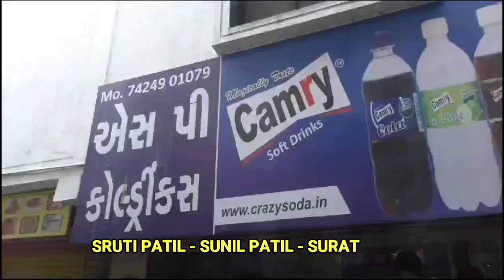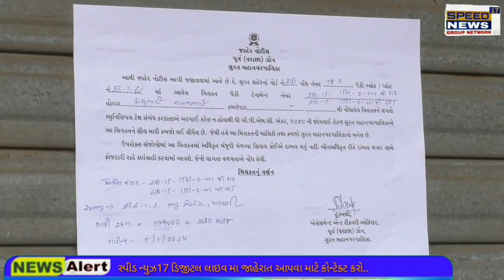NEWS SURAT મહાનગર પાલિકા દ્વારા વેરાબિલની વસુલાત કરવામાં આવી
સુરત મહાનગર પાલિકા દ્વારા વેરાબિલની વસુલાત કરવામાં આવી

વર્ષ દરમિયાન વેરાબિલ ન ભરતા લોકો પર કાર્યવાહી

પાલિકાના અધિકારીઓ દ્વારા મિલ્કતો સીલ મારવામાં આવી

વર્ષ દરમિયાન વરાછા ઝોન દ્વારા 1.82 કરોડની રિકવરી કરવામાં આવી

હજુ પણ પાલિકા દ્વારા રિકવરી કરવામાં આવી રહી છે